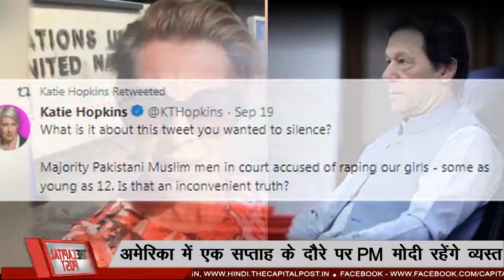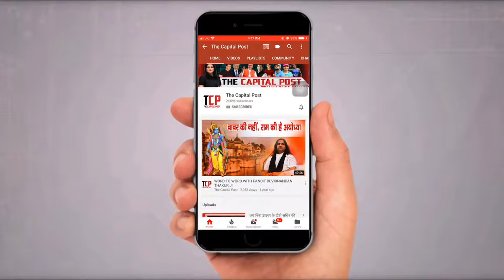Houston में मोदी का 'howdy modi' शो || Huston Me Modi Ka 'Howdy Show'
प्रधानमंत्री मोदी 21 से 27 सितबंर तक अमेरिका दौरे पर बिजी रहने वाले है। इस दौरान पीएम मोदी अमेरिकी राष्ट्रपति डोनाल्ड ट्रंप के साथ द्विपक्षीय वार्ता के अलावा, विभिन्न उद्योगों से जुड़े कॉरपोरेट प्रमुखों से भी मुलाकात करेंगे।